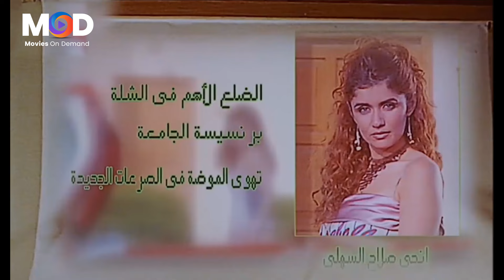لما تبقى ظابط جديد وعاوز تسترزق بكام محضر عنب 🔥🤣 ربع ساعه هتهلكك ضحك مع كريم عبدالعزيز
الباشا تلميذ هوه فيلم مصري انتاج 2004 بطولة كريم عبد العزيز وغادة عادل ورامز جلال ومحمد رجب ومنى هلا ومها احمد وحسن حسني وسامي مغاوري ومن تأليف بلال فضل واخراج وائل احسان.

تدور قصة الفيلم حول جامعة الصفوة التي كان فيها الكثير من الطلبة اللى كانوا يدمنون المخدرات وهنا كان يحاول اللواء نجدت (حسن حسني) بأن يحل هذه المشكلة ولكنه يفشل دوما، إلا أن يتوصل إلى خطة حيث يختار إحدى الضباط من دفعة حديثة فاختار الضابط بسيوني (كريم عبد العزيز) وشرح له الخطة بأن يكون إحدى الطلبة في تلك الجامعة فوافق بسيوني وهنا تدور الأحداث في الجامعة.